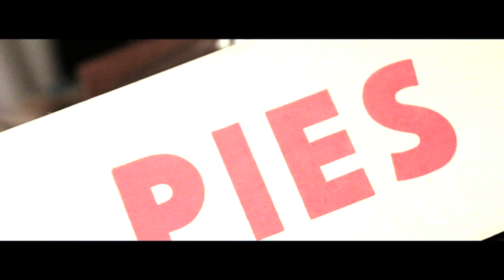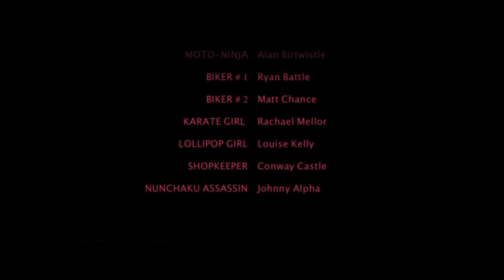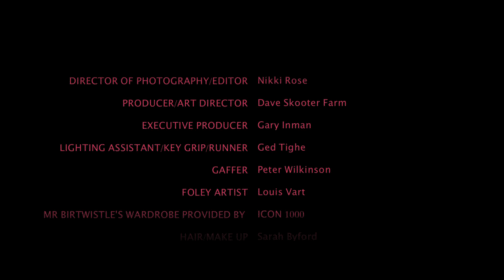Sideburn: Force of the Moto Ninja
When Moto-Ninja buys the last Sideburn in the shop, he upsets the local literature loving bike gang and that spells trouble.